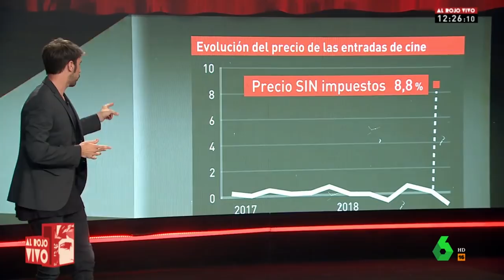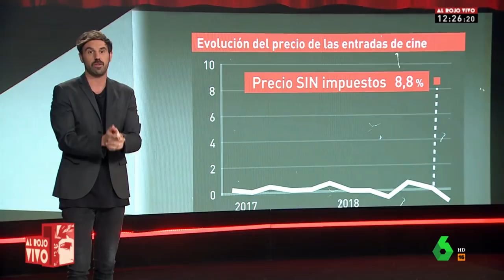Rubén Sánchez: "La mayoría de cines toman el pelo a los usuarios al no repercutir la bajada del IVA"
El portavoz de FACUA-Consumidores en Acción, Rubén Sánchez, ha hablado este miércoles 22 de agosto en Al Rojo Vivo de La Sexta sobre el precio de las entradas de cine tras la bajada del IVA del 21 al 10%.